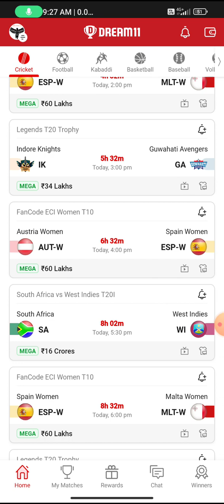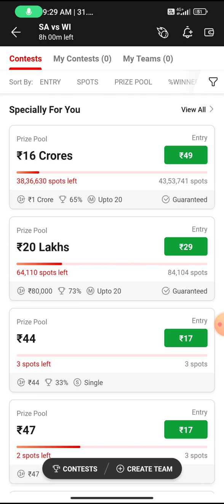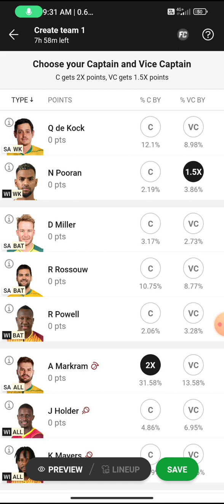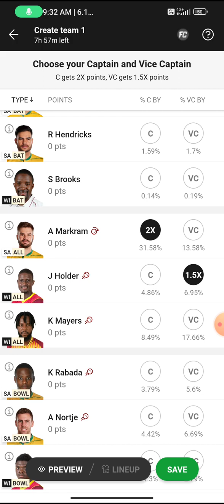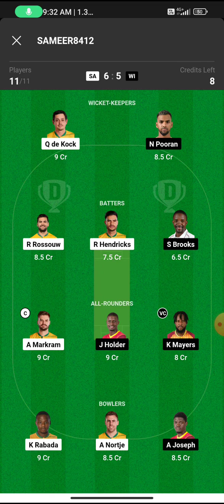sa vs wi t20 dream 11 team, south Africa vs west Indies t20 match prediction